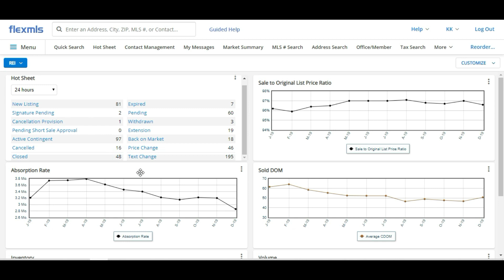Tucson Real Estate Update 01 14 20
Today’s 15 Second Real Estate Update is for January 14th 2020

In the past twenty four hours…
81 new properties came on the market
157 Went Active Contingent or Pending indicating a closing
And 48  Families have closed and received their money
That’s Today’s 15 Second Real Estate update!